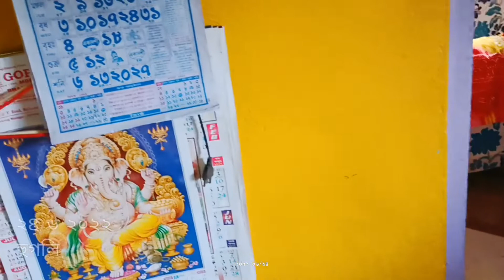LOW COST BUDGET DREAM HOUSE@joydeb10091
হুগলি জেলার শ্রীরামপুর স্টেডিয়াম মাঠের পাশে অসাধারণ সুন্দর পরিবেশে একতলা বাড়ি যেটা মাত্র 1 কাঠা 4 ছটাক জমির উপর তৈরি হয়েছে অসাধারণ সুন্দর তার বাড়ির অন্দরসজ্জা। সম্পূর্ণ গাড়িটা দেখলে চোখ ধাঁধিয়ে যায়। ছাদটা আরো সুন্দর যেখান থেকে স্টেডিয়াম মাঠের বা দেখা যায় এবং খেলতেও ভালো লাগবে, বাচ্চাদের খেলার জায়গা আছে যেখানে সবাই সকাল বিকাল খেলাধুলা করে প্রচুর আলো বাতাস ও হাওয়া এত সুন্দর পরিবেশে বাড়িটা দেখলে সত্যিই মুগ্ধ হয়ে যাওয়ার মতন পরিবেশ শান্ত সৃষ্ট বাচ্চাদের পড়ার জন্য একদম উপযুক্ত কোন কোলাহল নেই কিছু নেই অথচ শহরের কেন্দ্র হুগলি জেলার শ্রীরামপুরে ভাবা যায় না যে এত সুন্দর জায়গার ভিতরে এই বাড়িটা পাওয়া যায়।